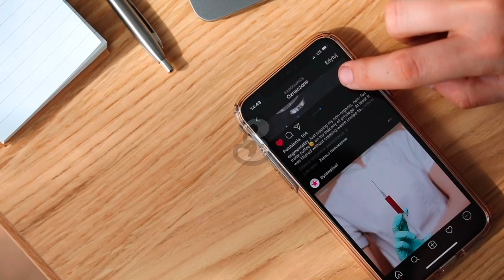"Unveiling the iPhone 15: Top Features and Innovations"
"Experience the future of smartphones with the iPhone 15. This cutting-edge device boasts a stunning display and sleek design that's sure to turn heads. Capture breathtaking photos and videos in any lighting conditions with its advanced camera technology. Enjoy lightning-fast performance, extended battery life, and the seamless user experience of iOS 16. Plus, the updated MagSafe technology and immersive audio will elevate your everyday tech experience. Discover the world of possibilities with the iPhone 15."